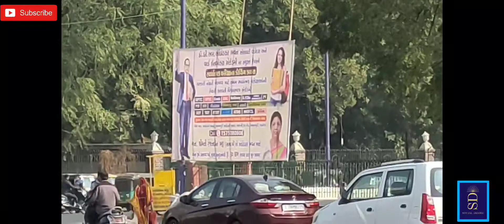बाबासाहब कि संकल्प भूमि वडोदरा जानिये ऐतिहासिक महत्त्व|Dr. Ambedkar |Sankalp Bhumi Vadodra